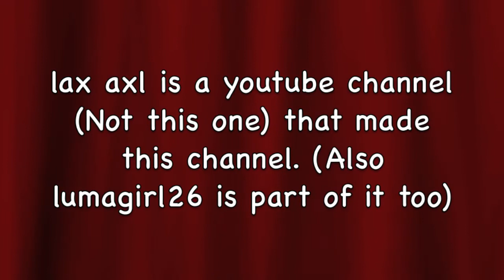Ralphie the Chef - Critic Bear | Episode 3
Ralphie and Nico meet a Critic Bear that doesn't like there food! So Ralphie and Nico must make new food to make the bear happy.
About the Series:
Ralphie the Chef is about a lonely chef named Ralphie going to the beach to relax himself. Just then, a seal washes up on the Beach and befriends Ralphie!
They become Best Friends for ever and have great fun making food and having lots of crazy cooking adventures!
Sometimes it's not all fun and games when there arch nemeses Humming the Bird comes to ruin there day and mess up there house. Another rival strikes Ralphie & Nico, His name is the Evil genius Master Mind: Evil Luigi.
No Matter, Ralphie's friends can help! With The Police Man, Butter Princess, Wolfie, Grandpa Tree and More!
More Funny Epic adventures to take place in the world of Ralphie the Chef!